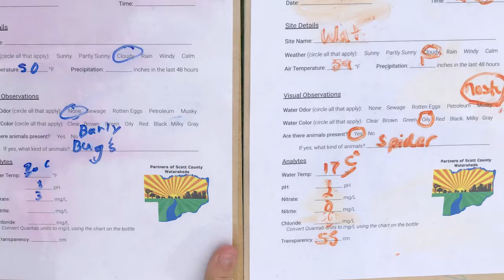EE in Focus - Greening STEM Review - Teacher Erin Allen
Watch our interview with Ms. Allen to hear more about the Bettendorf Middle School Greening STEM project.

See how 7th grade students from Bettendorf Middle School in eastern Iowa had the chance to learn about prairie restoration by visiting prairie habitats in their community through a Greening STEM project supported by NEEF and Arconic Foundation. Erin Allen, middle school science teacher and lead teacher on the Bettendorf Greening STEM project, spoke with NEEF about the impact the project had on students and Bettendorf’s plans to continue this hands-on learning experience during the 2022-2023 school year.